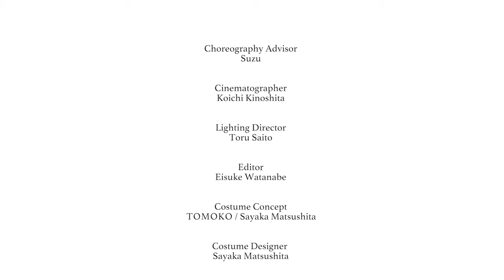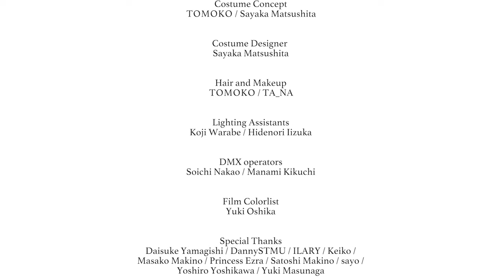"Who Am I ?" by TOMOKO - "Who Am I ?"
TOMOKO
Founder, Author, and Creative Director, "Who Am I? by TOMOKO"
Mental health art project 『 “Who Am I ?” by TOMOKO 』
Mental dialogue🔁self-love journey

Project Director/Creative Lead/Songwriter: TOMOKO

I loved you too
I was feeling warm and happy
But I told you lies
More and more
My true feelings are repressed
Your burning light gave me pains
And when I realized, I was covered with countless scars
With you, I am unable to reunite
Despite the long history of ours
Please leave me alone
I am scared of everything
I’m scared for reasons unknown
And for you I am aching

Everyone hates me
I know they do
So I hate them too
Hoping to escape, I hide from your rays
I thought I could escape
I wonder how much time has faded away
The scrapes on my body does not remind me who I am

My head is heavy
I have a pain in my chest
These feelings are killing me
These feelings I thought I'd put to rest
Someone keeps knocking
Please stop it please…
These voices keep talking
Please someone, hear my pleas
The one who hopes to be helped by the world that kept rejecting

Truth is, my true emotions I've been repressing
I know you are inside of me
Are you me?
Why have I tormented myself?
Why have I stifled myself?
Why?
I don’t know
But who am I?

… And you said to me
Dance with me now
I hold your hands, free from reasons
I look into your eyes
Nostalgia fills up
You were here with me the whole time
But I run away from you
You shined on me in a manner sublime
And you never blamed or judged my perception
Nothing changed from then
You have only shined
You don’t care who I am
And you ensured our fates intertwined

And you are the light
I am what I form into

Music Composer/Artist: Hiromi Yanagi
Dancer/Choreography: coco
Choreography Advisor: Suzu
Cinematographer: Koichi Kinoshita
Lighting Director: Toru Saito
Editor: Eisuke Watanabe
Costume Concept:TOMOKO / Sayaka Matsushita
Costume Designer:  Sayaka Matsushita
Hair and Makeup: TOMOKO / TA_NA
Lighting Assistants: Koji Warabe / Hidenori Iizuka
DMX operators: Soichi Nakao / Manami Kikuchi
Film Colorlist: Yuki Oshika

Special Thanks:
Daisuke Yamagishi / Daniel Shafir / ILARY / Keiko /
Masako Makino / Princess Ezra / Satoshi Makino / sayo /
Yoshiro Yoshikawa / Yuki Masunaga

GZ TOKYO / TOYO-SHOMEI

©︎2023 "Who Am I ?" by TOMOKO